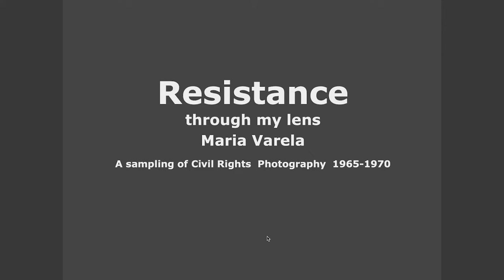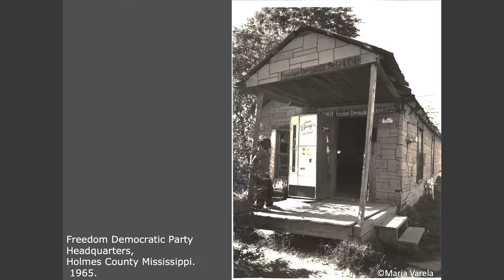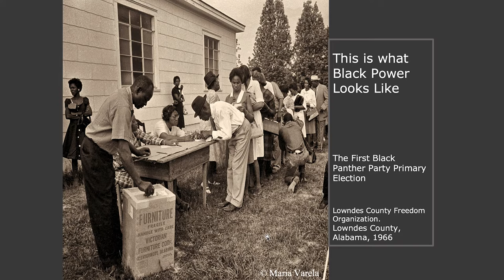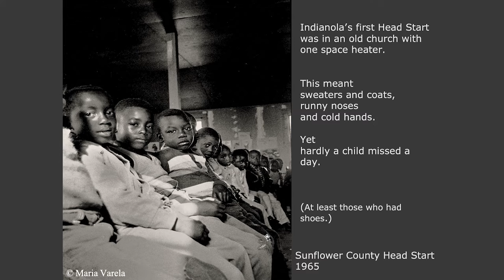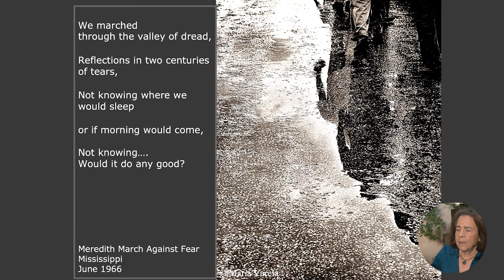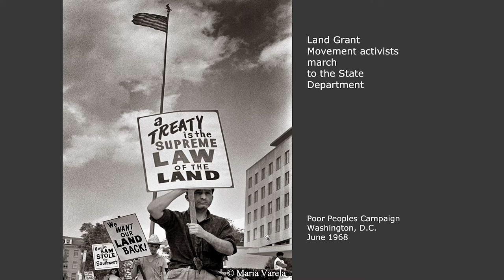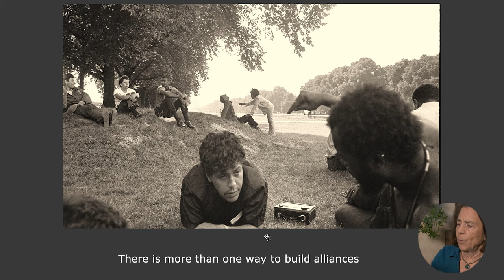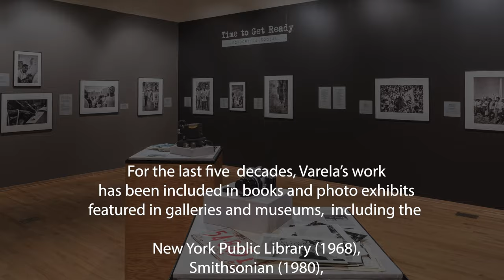Resistance through my lens: Maria Varela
A sampling of Civil Rights Photography 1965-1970

Join organizer, educator, and photographer Maria Varela as she walks you through some of her iconic photos taken during the Civil Rights Movement.

Thumbnail: Time to Get Ready: Fotografía Social  at the National Museum of Mexican Art, 2017. Photo by Michael Tropea.